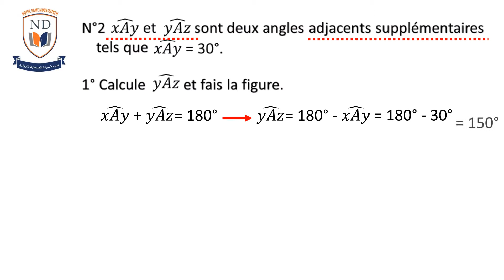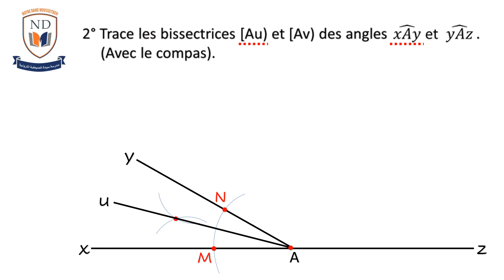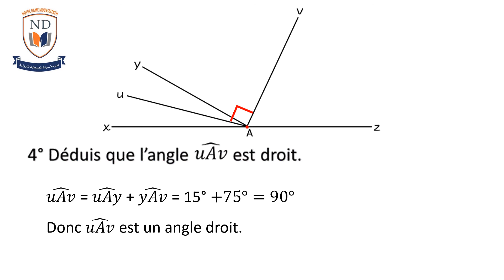Les angles : Correction page 139 n 2 (Collection puissance EB6)